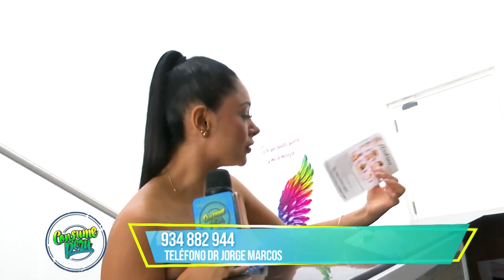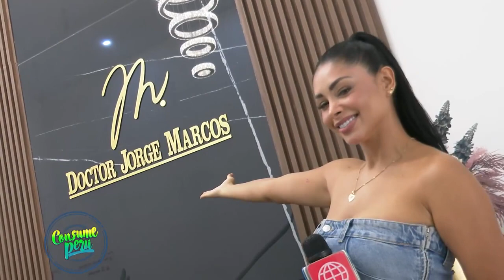DR. JORGE MARCOS